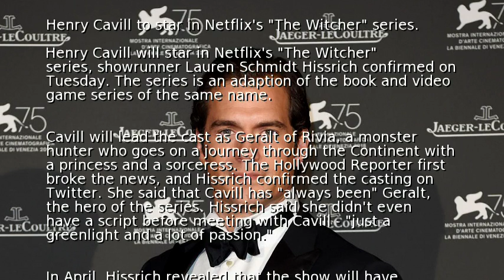Henry Cavill to star in Netflix's "The Witcher" series